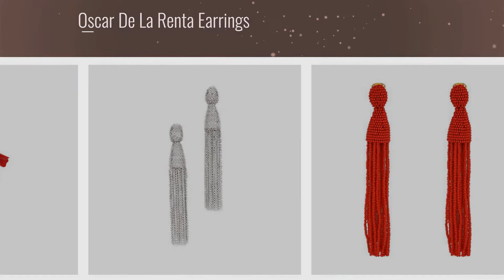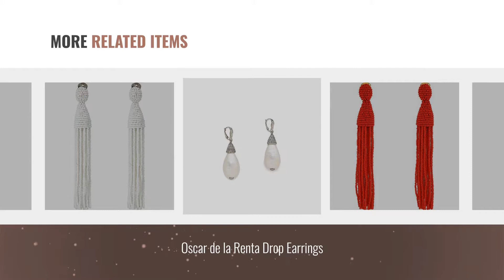10 Best Oscar De La Renta Design Earrings: Oscar de la Renta Classic Button Earrings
New! 2019 Black Friday / Cyber Monday Women's Earrings Deals and Updates.

Black Friday / Cyber Monday Oscar de la Renta Classic Button Earrings by OSCAR DE LA RENTA

Black Friday / Cyber Monday Oscar de la Renta Small Impatiens Earrings by OSCAR DE LA RENTA

Black Friday / Cyber Monday Oscar de la Renta Classic Chain Tassel Earrings by OSCAR DE LA RENTA

Black Friday / Cyber Monday Oscar de la Renta Women's Long Beaded Tassel C Earrings Garnet One Size by OSCAR DE LA RENTA

Black Friday / Cyber Monday Oscar de la Renta Classic Short Tassel Earrings by OSCAR DE LA RENTA

Black Friday / Cyber Monday Oscar de la Renta Drop Earrings by OSCAR DE LA RENTA

Black Friday / Cyber Monday Oscar de la Renta Women's Long Beaded C Tassel Earrings White One Size by OSCAR DE LA RENTA